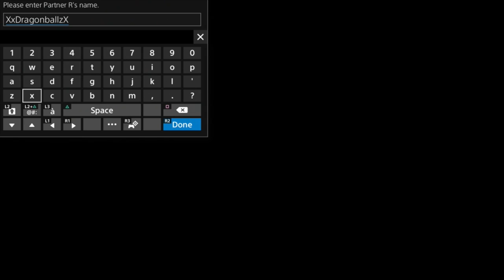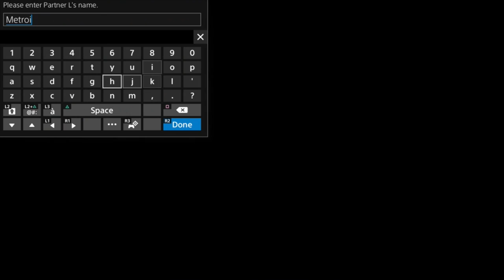Digimon World Next Order Episode 41: TITAMON GET CRUSHED ONCE AND FOR ALL!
So with the power of ExE (Extra Cross Evolution) we tackle Titamon yet again and this time to defeat him for good and finish off chapter 3!
Hope you'll enjoy this Let's Play, Gameplay, Walkthrough, Playthrough of Digimon World Next Order!

•Links•